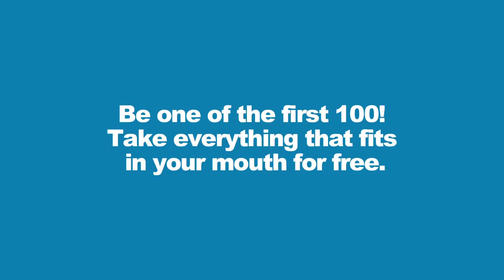People Eating Jeans in Berlin